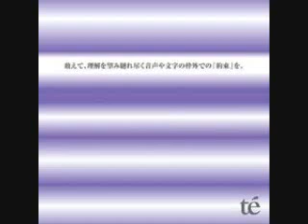té - Sakasama Ni Yukanu Toshitsuki, Koufuku Ni Mottomo Chikai Shoumou Ga Mata [Ashita] Mo Kuru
I like this song. I don't want to risk sounding completely enamored of té and give the impression that they can do no wrong. I've made my ambivalence about certain other songs known in the hopes of not sounding like a complete fanatic, and this song is a good example of why.

I've been touting té's ability to create wild, imaginative, and energetic rock songs pretty heavily throughout this series of mine, and when I haven't been doing that, I've been praising them for their quiet and more inward-looking songs. So here's Sakasama, decidedly in between those two poles, and again I'll be claiming it as an example of this band's brilliance.

So can they do any wrong? Yes. Not much, in my opinion, but they have turned out their fair share of mediocre songs (though, to their credit, none I could truly call bad). Sakasama is light, airy, and short, and therefore of a different mold than the two binaries I've been defining for the last eight videos. I also happen to enjoy it quite a bit for what it is, despite it not falling into either of those two primary categories. This is because I believe té is a talented band who can pull off occasional digressions like this without seeming overreaching or unfocused. If I seem apologetic, I may in fact be, but I do honestly think this is a small but significant highlight of the Album. Repetitious and mild-mannered it may be, but it's unexpected and it charms with its originality (to me, at least). You can be the judges, of course. I don't mean to sound defensive; I just want to acknowledge the various strengths of this band I like quite a lot without seeming blinded or uncritical. I guess that too is an aim of which you can be the judges.